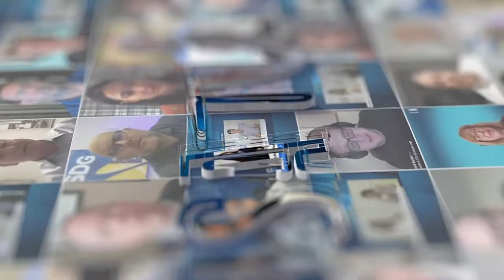Datacloud ESG | István Végh Sigurvinsson & Kristofer Andri of Borealis Data Center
Borealis Data Center's Compliance, Data Protection, and Sustainability Officer István Végh-Sigurvinsson and Business Development Manager Kristofer Andri offer insights on cloud sustainability and the incredible benefits of our Iceland location with 100% renewable energy sources.